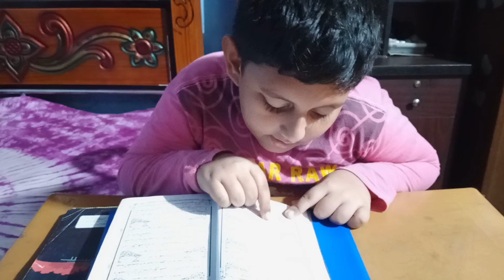সুরা কাউছার|Sura Kaucher#SS ALOKITO MEDIA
সূরা কাউসার তেলাওয়াত করলেন আমার একটি ছাত্র। আপনারাও শুনে শুনে নিন।
SS ALOKITO MEDIA